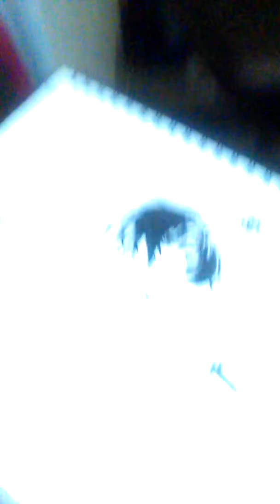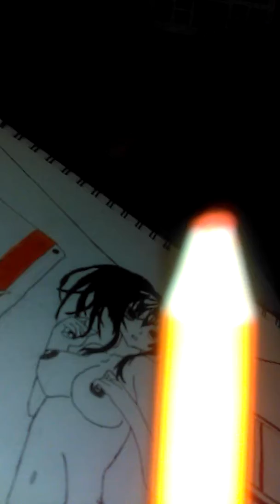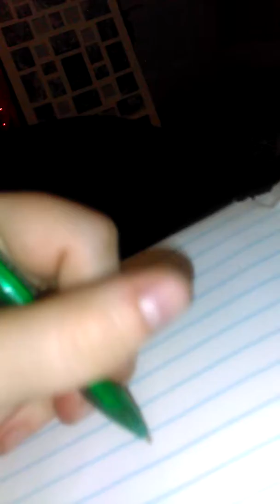Drawing with the Queen of BRILLIANTNESS : naked woman request#5